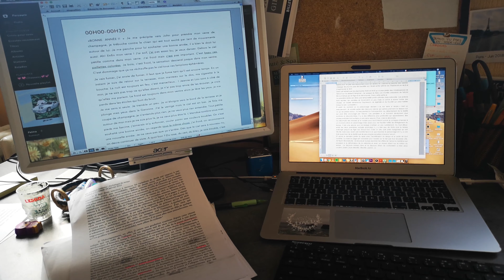È Aprile 2019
Bonjour et je reviens avec les petits montages mensuels. avec un léger retard !

Je vais essayer de proposer des vidéos sur un rythme plus régulier, car j'y prends du plaisir mais comme d'hab, qui vivra verra !
Si vous avez des commentaires ou des choses à dire sur mes vidéos n'hésitez pas !!

Musique : In My Mind - Sophia Bell (Princess of the Dead, Vol I)